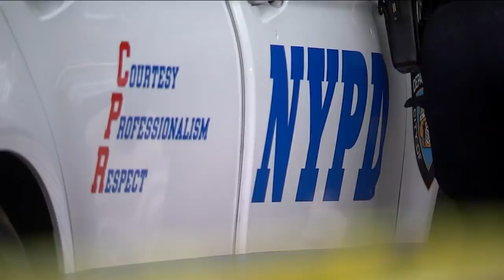Three dead in 20 separate shootings across NYC overnight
Three people are dead in 20 separate shootings across NYC overnight.

NEW HERE? –